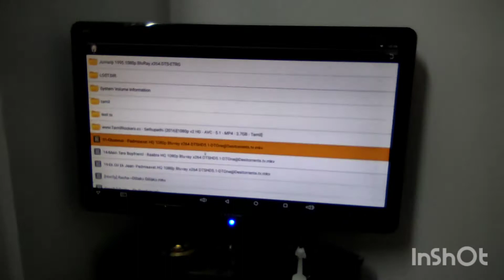Poor mans low budget dolby digital amplifier.350watt rms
very low budget dolby digital amplifier. digital remote kit optical amplifier.